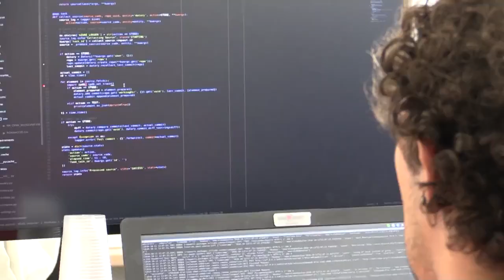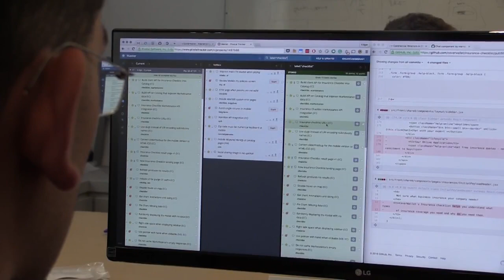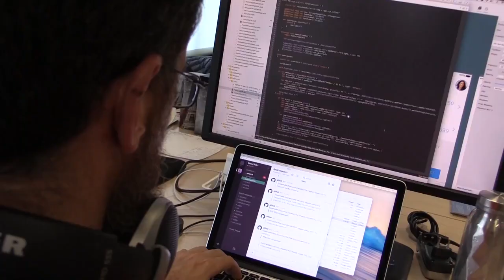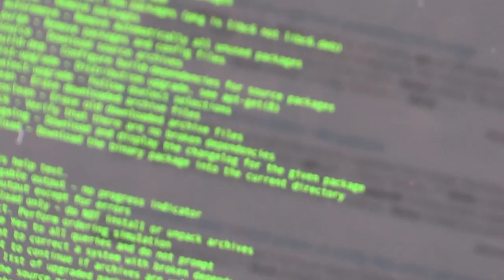[2017] Entrevista a Chema Alonso sobre innovación en Cyberseguridad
Hasta el 2 de Abril de 2017 está abierta una call de Wayra para acelerar startups de seguridad. En esta entrevista se habla del emprendimiento en ciberseguridad. Tienes más información en en la web de la call